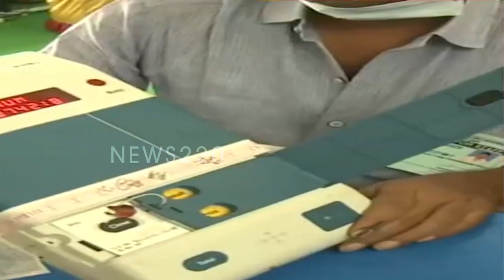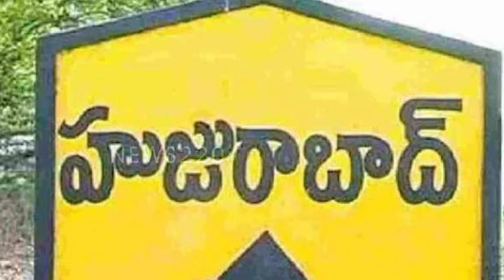బద్వేల్ లో ఉహించని సీన్..? అనుకున్నదే జరుగుతుందా..? Badvel Election Results | Ys Jagan